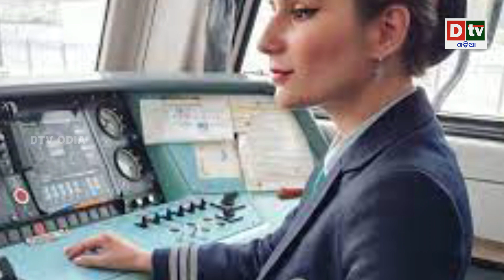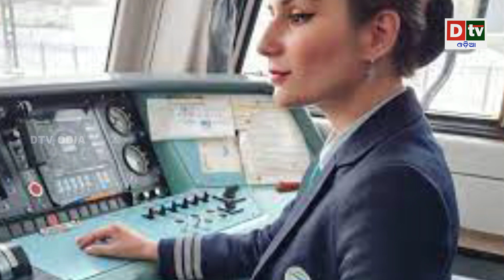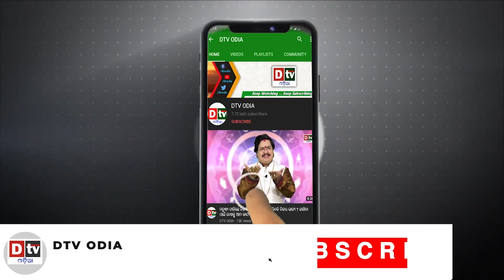ହଟିଲା ମହିଳାଙ୍କ ଉପରୁ କଟକଣା! ସାଉଦି ମହିଳା ଏଣିକି କରିପାରିବେ ଡ୍ରାଇଭିଂ | Saudi Women Can Drive Now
dtv odia,
odia news live,
odisha news,
odia news,
bhubaneswar news,
odisha news,
ଓଡ଼ିଆ news,
odisha lockdown,
odia news,
odisha news
ଓଡ଼ିଆ news
bhubaneswar news
odia news odisha
latest news